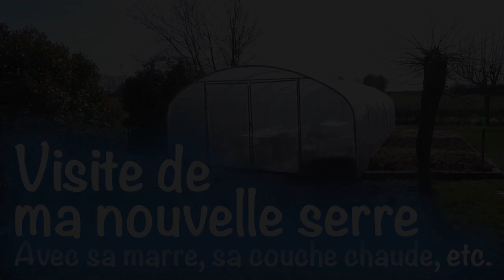Visite de ma nouvelle serre avec sa marre, sa couche chaude...etc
Nos vidéos ne sont pas monétisées par la publicité, pour soutenir notre chaine vous pouvez acquérir nos Revues Artivistes,
les éditions d’arts de nos artistes partenaires et bien plus encore

Images et concept : Stéphane Chatry
Production : Artivism Contemporary Art
Développements Web : Stéphane Dion
Musique « Sur la même longueur d'onde » de Kaddour Hadadi / HK & les Saltimbanks